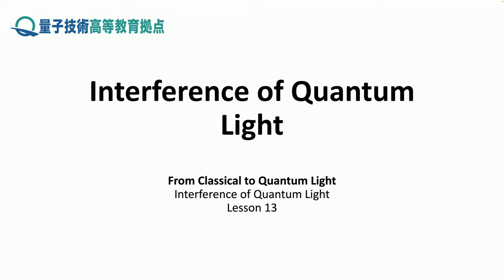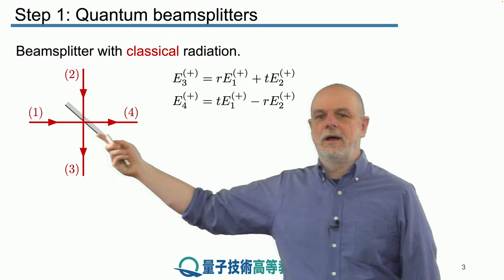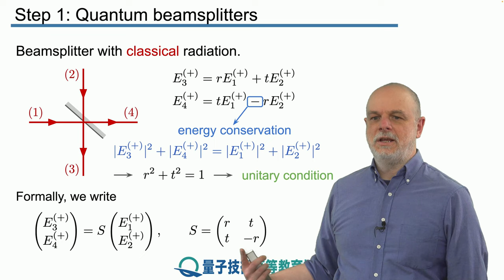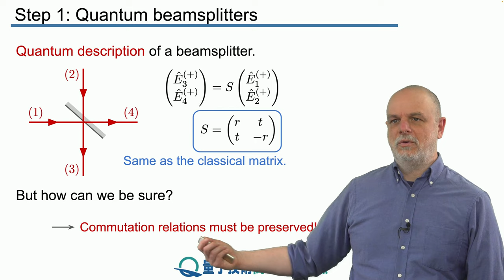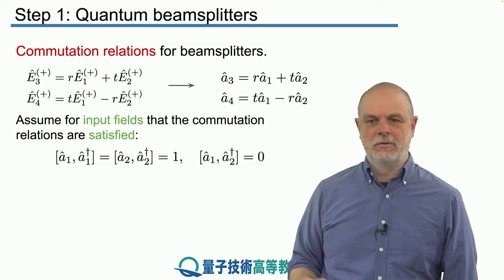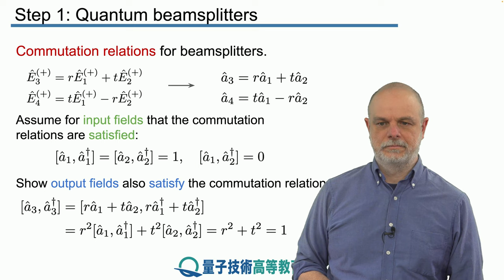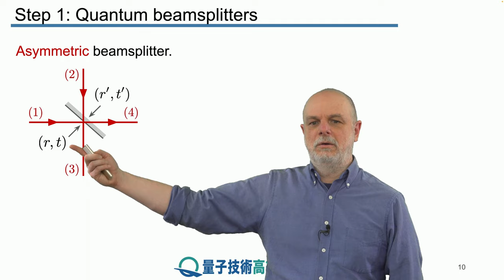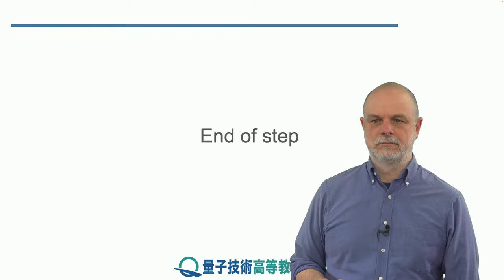13-1 ビームスプリッター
レッスン 13 量子光の干渉

ステップ 1： ビームスプリッター

本レッスンでは、量子光の干渉について詳しく見ていきます。 まず、ビームスプリッターの量子力学的記述について説明します。